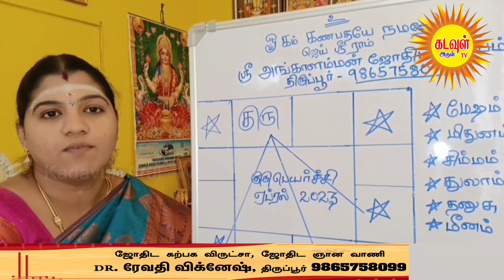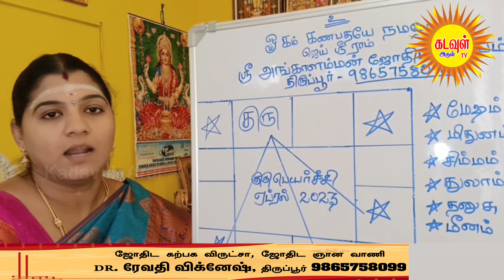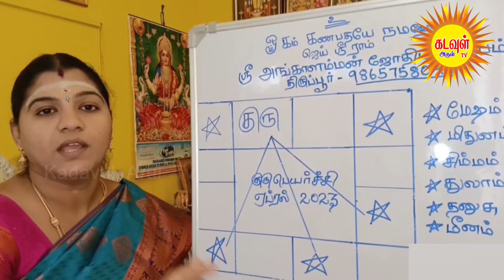துலாம் குரு பெயர்ச்சி பலன்கள் 2023 to 2024 | Thulam guru peyarchi 2023 to 2024 in tamil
Here I have explained in detail about 2023 guru peyarchi palangal in tamil